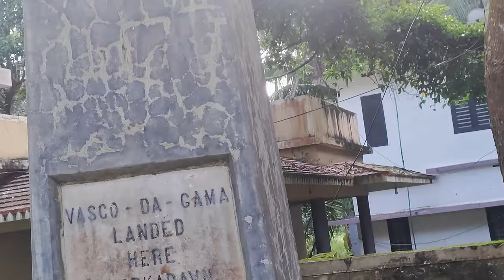കപ്പപൂളിയതും മീൻ കറിയും നമ്മുടെ കാപ്പാടിൽ || Kappad Beach||Vascodagama||Kozhikode